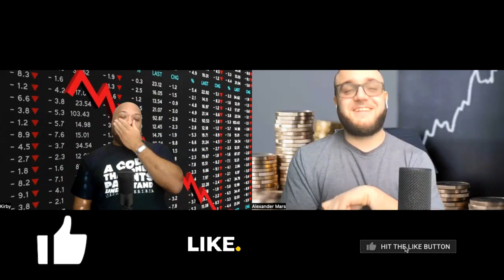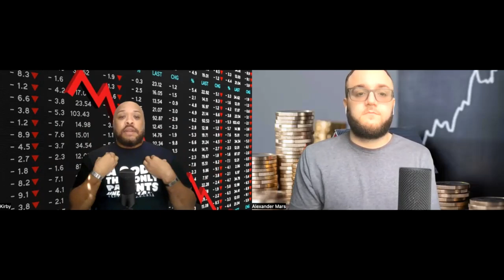Best Strategies To Use In The Stock Market During Bear Markets